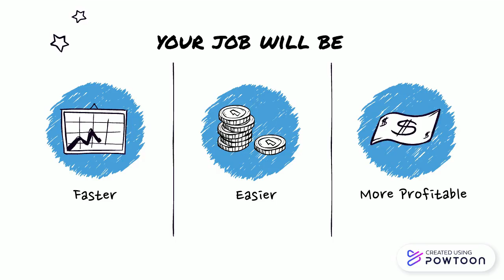How To Get Free Affiliate Marketing Tools ~Everything You Need ~ Start Affiliate Marketing For Free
This video is a part of what I will be sharing with my referrals.  If you use my affiliate link for the offer, you will get free to use 3 of my banners and 10 of my videos such as this one to promote this offer.

I invite you to click here to check out the best free affiliate marketing business suite of tools on the Internet and all under one roof:

 upcoming, I will be publishing a video about how you can use this offer to make at least $100 a day and how to use this offer to build your list with ease. and you can use it for yourself

 I have done the research and the testing and I love it,
you will  too

Re-use will need to include the watermark.